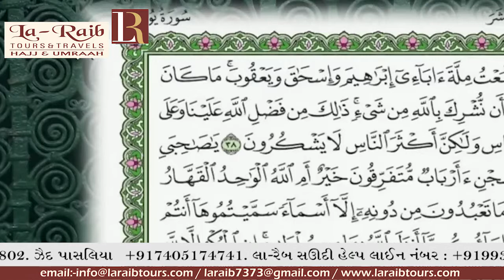11th Ramadan 1440 Madeenah Taraweeh Sheikh Budayr